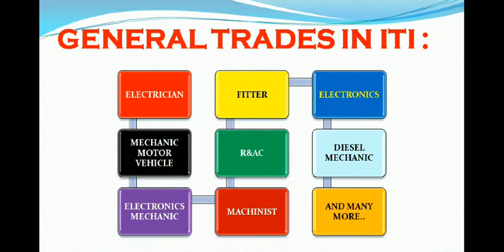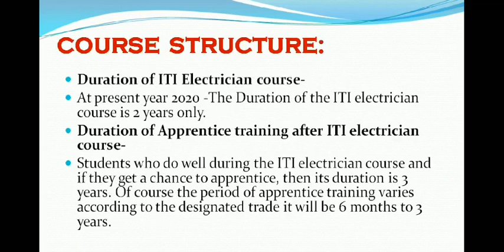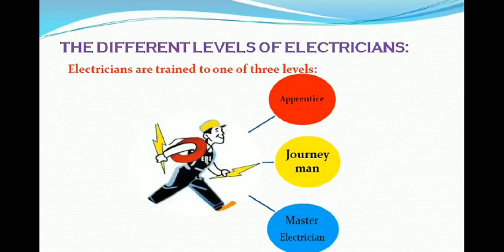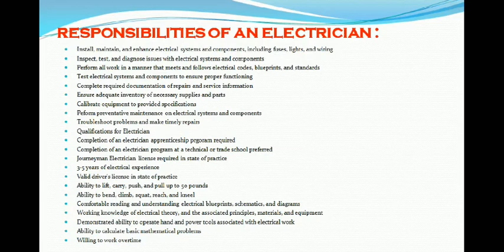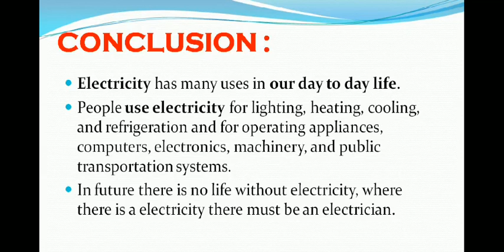ITI Electrician Trade Full Details | ITI Electrician की संपूर्ण जानकारी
Electrician Trade or branch under CTS- Craftsman Training Scheme is one of the most popular courses delivered nationwide through a network of ITIs. ITI electrician course is a short term professional technical course, which enables students to work on different types of electrical wiring and equipment.

An electrician is a tradesman specializing in electrical wiring of buildings, transmission lines, stationary machines, and related equipment. Electricians may be employed in the installation of new electrical components or the maintenance and repair of existing electrical infrastructure. Electricians may also specialize in wiring ships, airplanes, and other mobile platforms, as well as data and cable lines.

Voice by : Mr. Azhar uddin Sir,B. Tech Assistant Training Officer

Click below links:

1)ITI Mock Test in Mobile Nimi App | ITI CBT | एन आई एम आई  APP में परीक्षा मोबाइल से

2) To Log in FOR ONLINE MOCK TEST

Or

Other useful video links:

3) How to join Nimi Online Classes for different ITI Trades

Electrician trade
ElectricianOnline
ElectricianAdmissions
Electrician Eligibility
Electrician Exams
electrician trade
electrician Syllabus
electrician subjects
iti electrician course details
iti electrician jobs
iti electrician govt jobs
iti electrician government  jobs
electrician iti trade in hindi
iti electrician salary
electrician  best course for government jobs
iti course
iti subjects

Electrician Trade